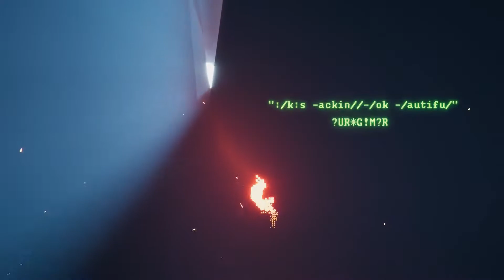Recompile Gameplay Trailer PS5